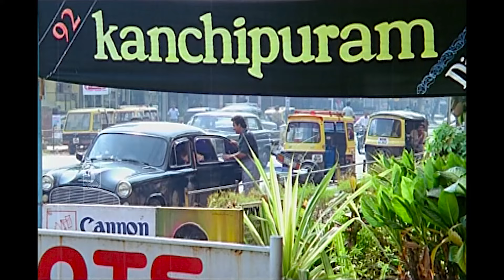എനിക്കി കട കാണുമ്പോൾ 49 ലെ വെള്ളപൊക്കമ ഓർമ്മ വരുന്നെ Inchakkadan Mathayi Sons Malayalam Movie Scene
Injakkadan Mathai & Sons is a 1993 Malayalam film written by Kaloor Dennis and directed by Anil Babu, starring Innocent, Suresh Gopi, Jagadish, and Urvashi.

Happy Entertainment!